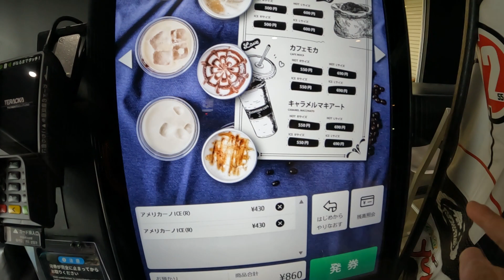SUZUKI GSX-S1000을 타는 구독자님과 일본의 바이크성지 하리테라스를 향하다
채널에 가입하여 혜택을 누려보세요.

Camera 1:  GO PRO HERO7
Camera 2 : OSMO ACTION
Camera 3:  SAMSUNG GALAXY S10+
Camera 4:  SAMSUNG GALAXY S20 Ultra
Camera 5:  A6400
Camera 6: INSTA 360 ONE R

Editing : Adobe Premiere Pro cc 2020
Edting labtop : LG gram Touch
Location : Japan, Nara

And thank you for make awesome music
* 쿄재튜브는 정기적으로 결식아동, 학대아동 보호기관에 후원을 할 것을 약속드립니다.
행복하고 즐거운 바이크라는 취미를 즐기고, 여유를 느끼는 삶속에서도
밥이없어 배를 굶주리고, 아이들이 어른들에게 고통받고 방치당하는 가슴아프고 슬픈일이 더 이상 없었으면 좋겠습니다.